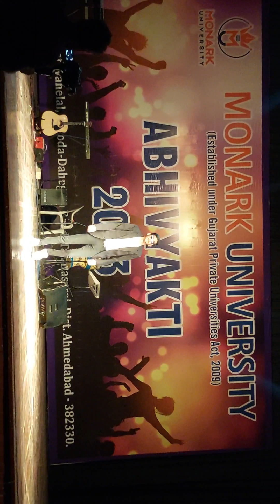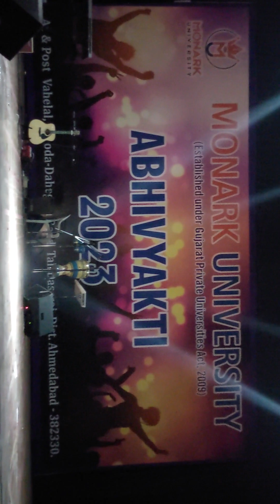Student Ramp Walk Abhivyakti 2023 Monark University Ahmedabad